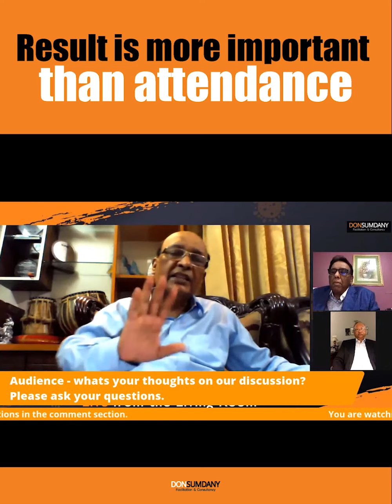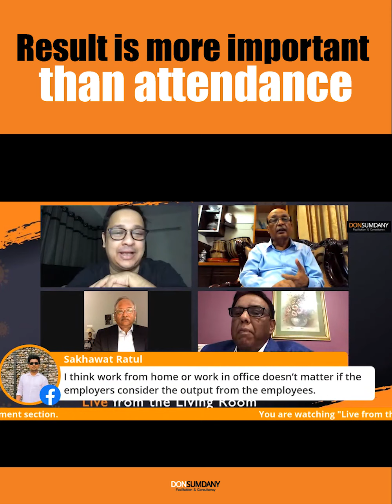Result is More Important than Attendance | Don Sumdany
Let's say goodbye to our traditional "Attendance Based Working System". Times are changing and so should we. Time to switch to a "Result Based System" and focus more on the outputs rather than focusing on the percentage of attendance. After all, it is the results that matter the most.